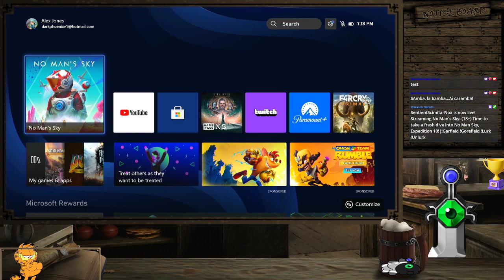No Man Sky: Expedition 10 (Series X) - Part 1